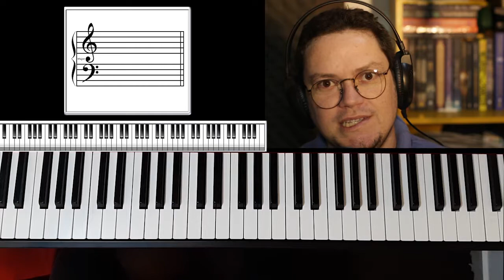Como acompanhar com arpejos de oitava?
E aí tecladistas!!
Os arpejos de oitava são formas básicas de acompanhamento mas que se a gente pratica e domina esse conhecimento, ele pode nos levar bem além em relação à forma de acompanhar as músicas, então, vamos começar por eles pra reforçarmos nossa base e prática!
A partir de hoje estamos começando nossa jornada, mas, atenção, pra conteúdos mais exclusivos e direcionados me segue lá no telegram, aí no vídeo tem a descrição, lá estarei com a disposição de um Leão pra criar conteúdos e lhe ajudar no máximo que eu puder!